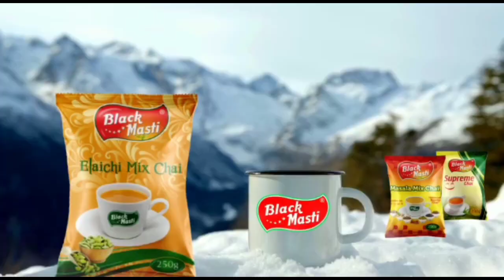Vasai,Nalasopara,Virar today वसई-वीरार से बड़ी खबरें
Vasai,Nalasopara,Virar today वीरार-वीरार से बड़ी खबरें